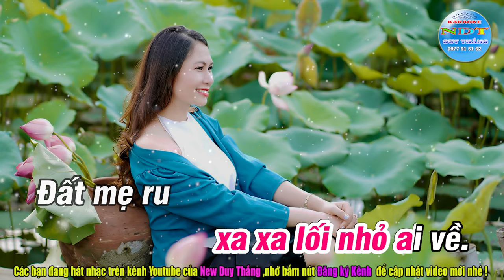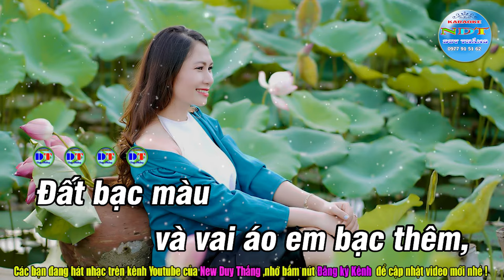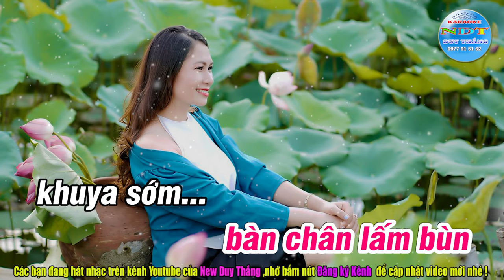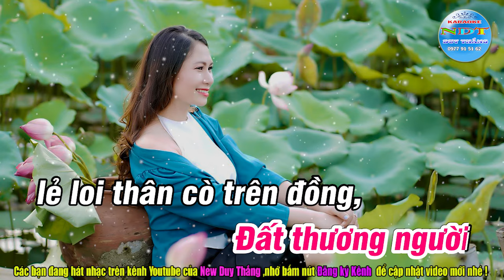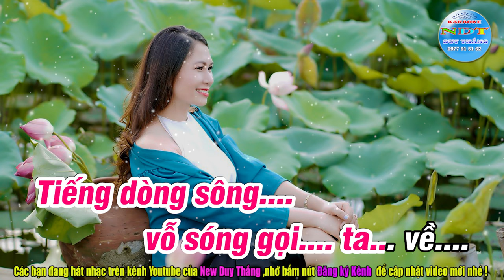Tình Đất Karaoke Tone Nữ Duy Thắng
Tên bài hát : Tình Đất
Sáng tác     : Tuấn Phương
Thể loại      : karaoke nhạc sống
Trình Bày   : Keyboad Duy Thắng